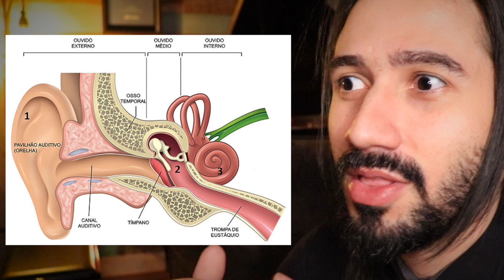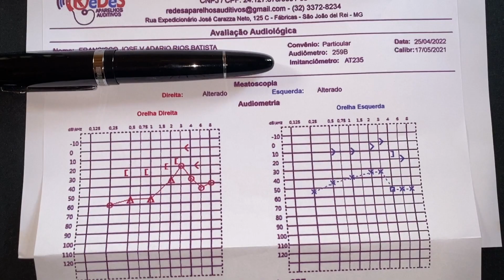ESCONDI UMA DOENÇA CRÔNICA DE VOCÊS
Hoje decidi me abrir para vocês que me acompanham, os Venturetes, conheçam mais sobre mim Franz Ventura como músico e pessoa que tenta todos os dias a superação dos meus maiores medos e assuntos pessoais jamais revelados ao público.